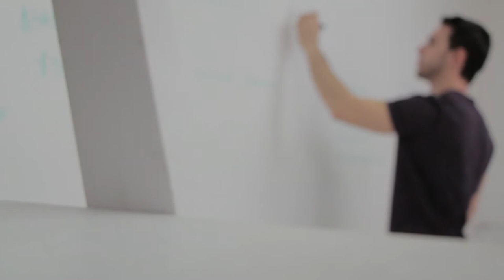THE DEVELOPMENT PROCESS - Jordan Peterson